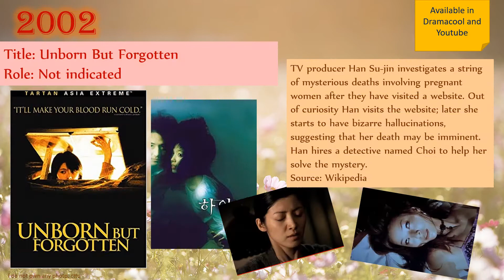Lee So yeon Movie and TV Series